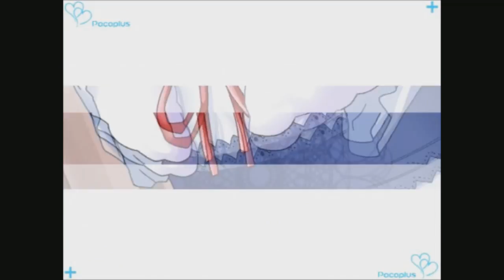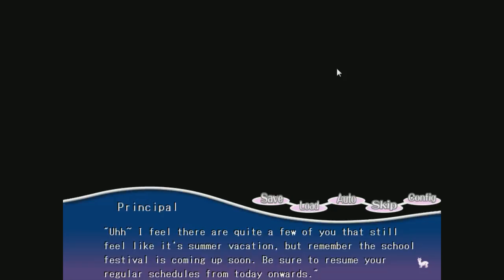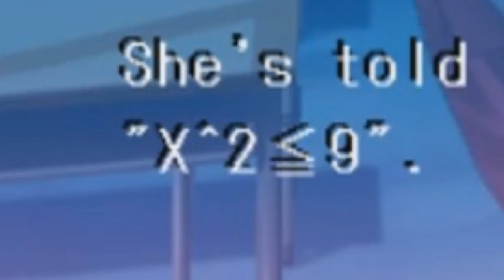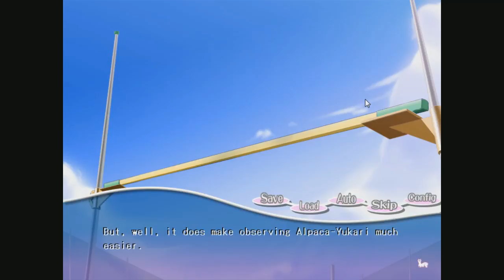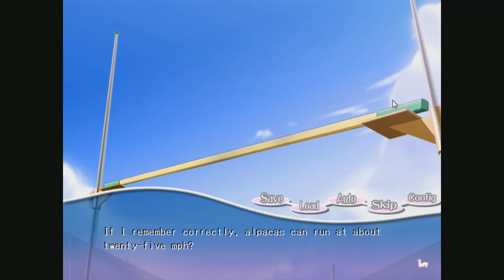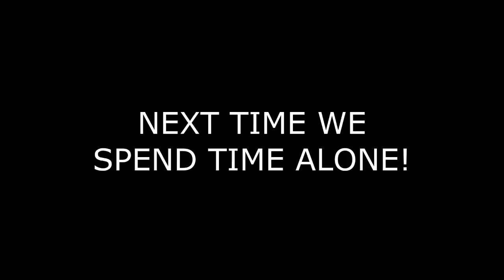Hunter Completes: PacaPlus [PART 3]